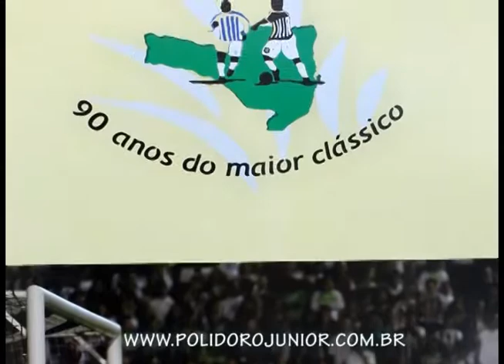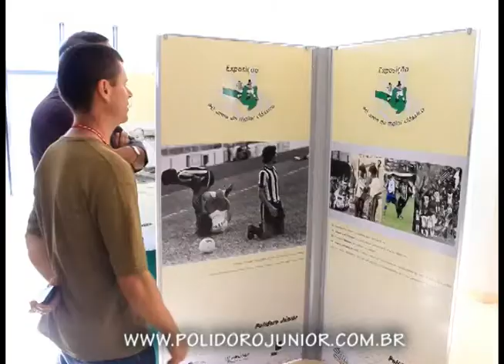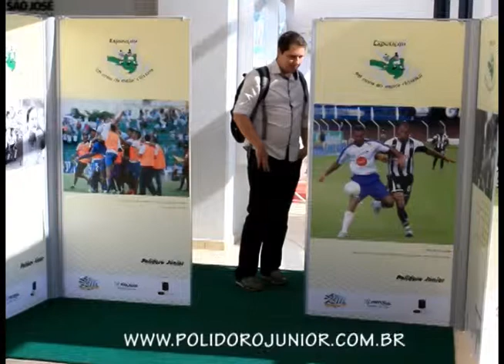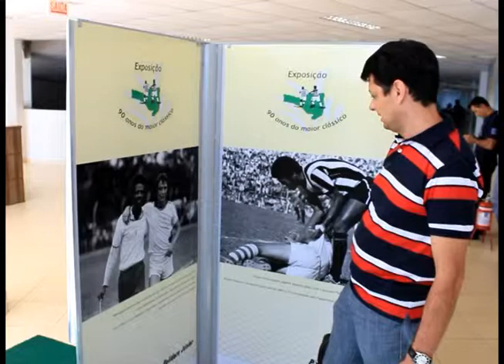ÚLTIMOS DIAS NA PREFEITURA DE SÃO JOSÉ